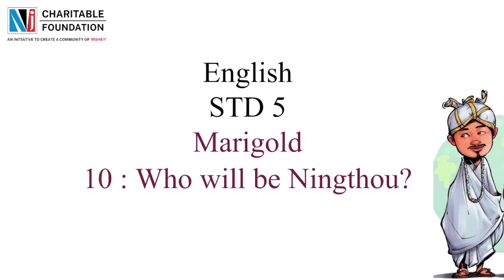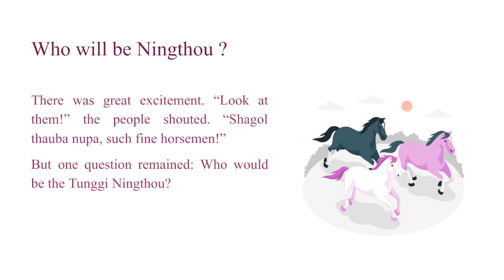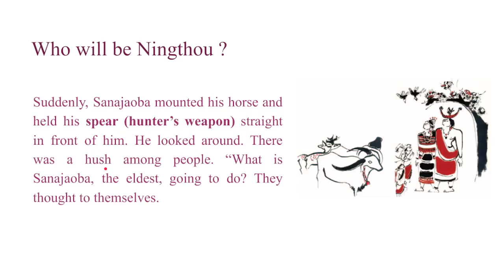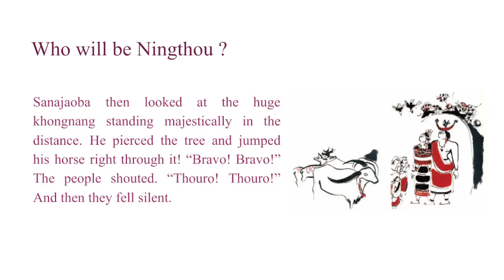Malu Bhalu | Chapter 10 | Standard 5 English (Marigold) | Video 4 Who will be Ningthou? (Part 3)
Standard 5 English subject (First language)
standard 5 Chapter 10
Standard 5 English medium